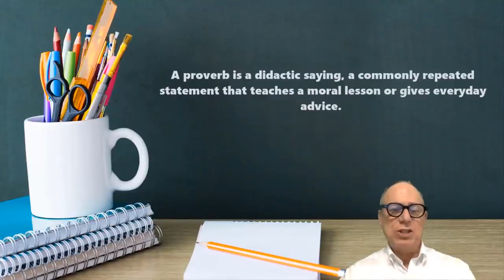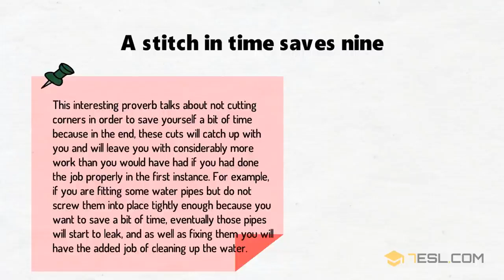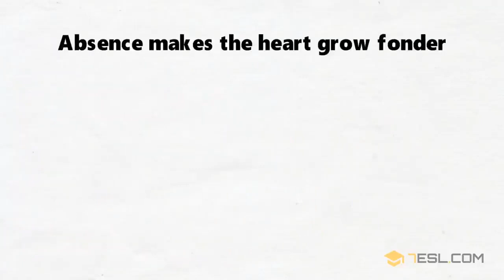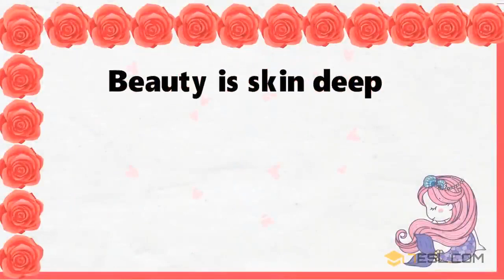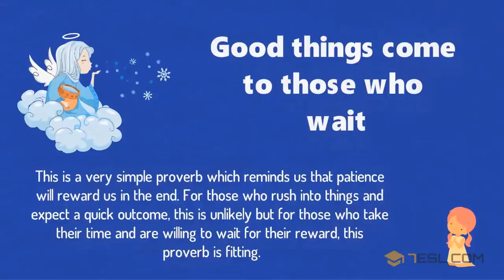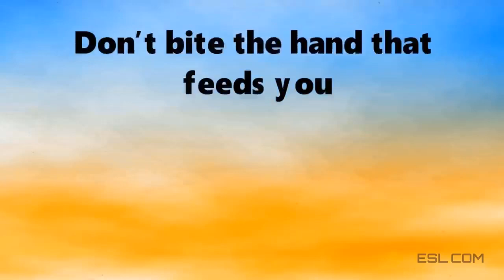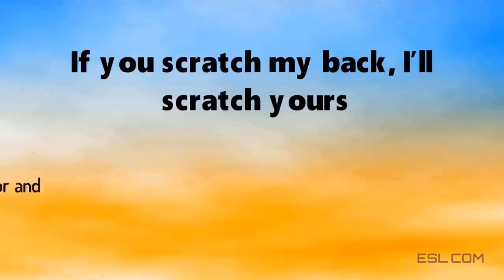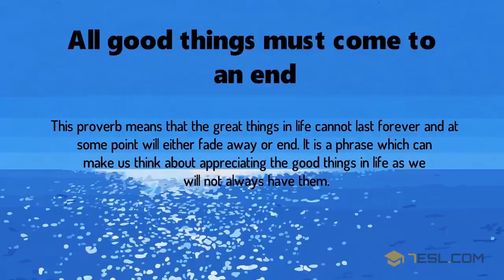Two minute stories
aziz Mughal Two minute stories